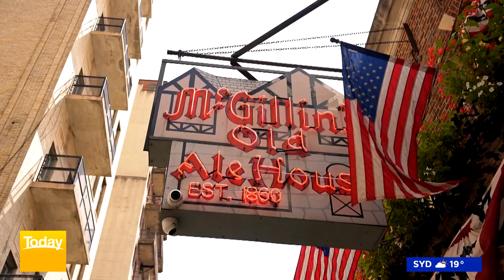The TODAY Show Australia: Live in Philadelphia, Part 5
It wouldn’t be a show about Philadelphia without history. 📜

Betsy Ross, Benjamin Franklin, and James Forten are here to teach Tim Davies about the fascinating American history visitors can engage with in Philadelphia.